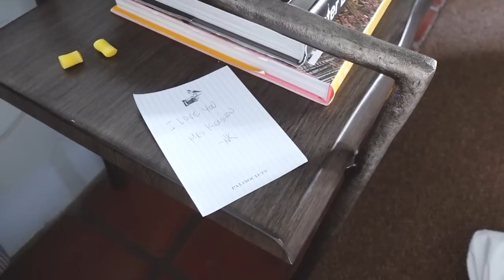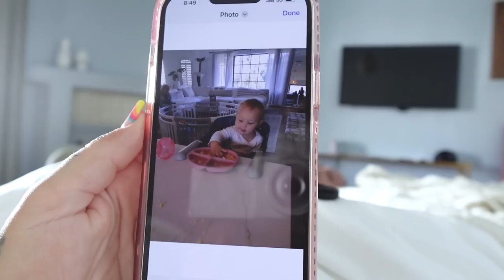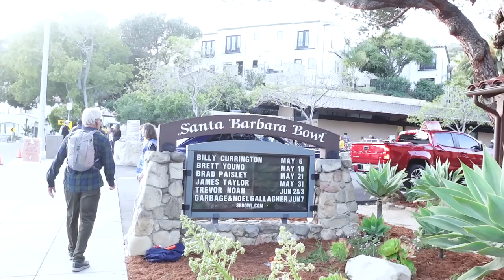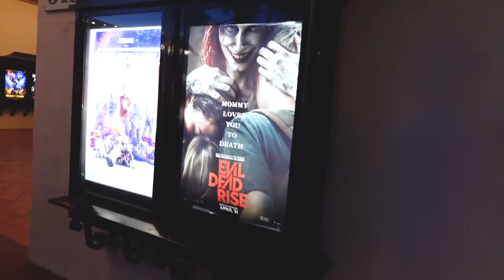⚡️NO baby, our FIRST weekend away ! + Most Embarrassing Moment? LOL | KristenxLeanne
We left for the weekend and did all of the things we don't really get the opportunity to do as often as new parents! Grandma and grandpa were nice enough to watch Harlow while we skipped town and went to Santa Barbara to see Billy Currington! I would not recommend the hotel we stayed in. It was highly overpriced and missing some basic ass amenities they should have had. It is within walking distance... but that's kind of the only plus unfortunately - it's the Palihouse Hotel btw.